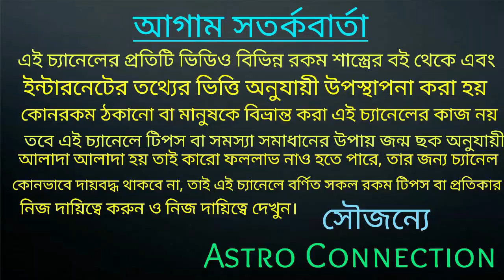নব পঞ্চম রাজযোগের ফলে এই রাশি গুলি স্বয়ং কুবেরের কৃপা পেতে চলেছে 🔥🔥🔥